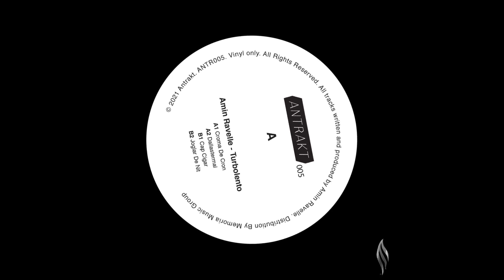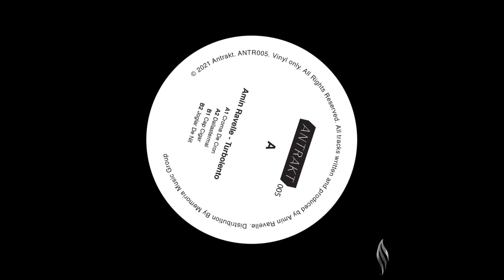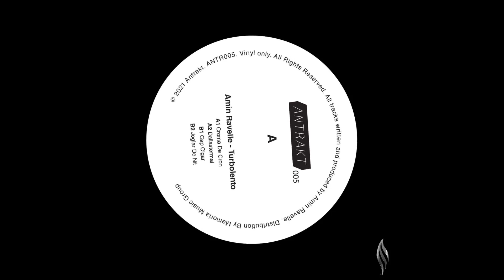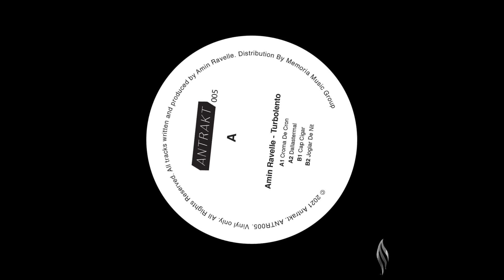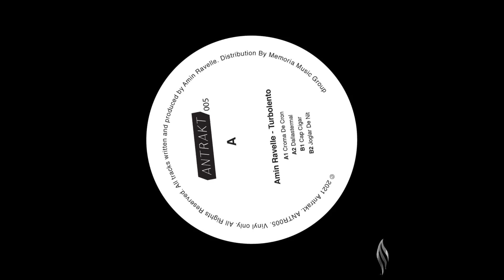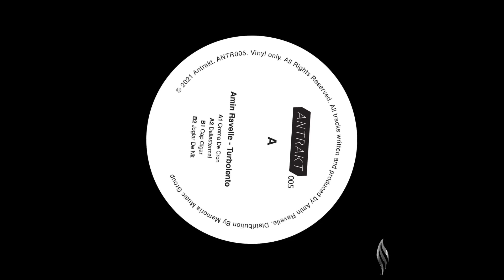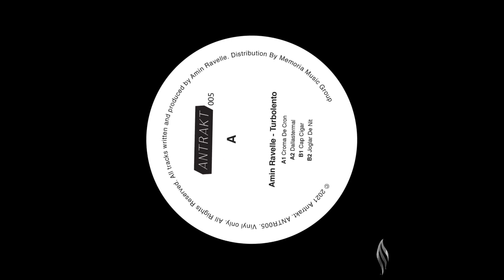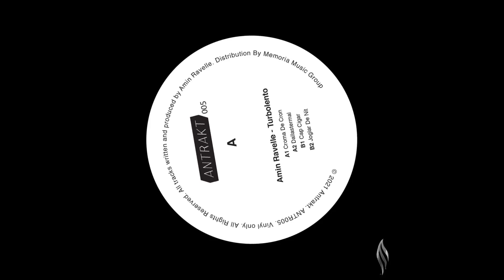Level4# Amin Ravelle - B1: Cap Cigar (ANTR005)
Artist : Amin Ravelle
Label: Antrakt

NEW LEGEND LEVELS 2021:

1:     DEEP/LOUNGE
2:     DEEP HOUSE
3:     MICROHOUSE
4:     MICROHOUSE DARK
5:     MINIMALTECH
6:     TECH HOUSE
7:     MIX
3/2:  MICROHOUSE/DEEP-HOUSE
3/4   MICROHOUSE/MICROHOUSE DARK
2/6:  DEEP-HOUSE/TECH-HOUSE
3/6:  MICROHOUSE/TECH-HOUSE